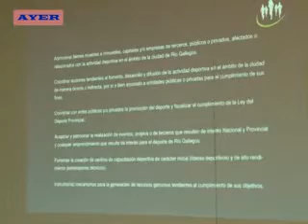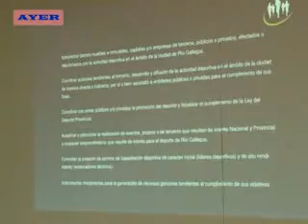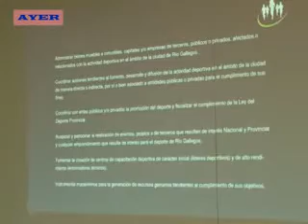MARCELO OJEDA- NUEVA SESIÓN DEL CONSEJO DEL DEPORTE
SE REALIZÓ UNA NUEVA SESIÓN DEL CONSEJO MUNICIPAL DEL DEPORTE.
EN ÉSTE ENCUENTRO, SE ABORDARON TEMAS INHERENTES A LAS NUEVAS AUTORIDADES QUE ASUMEN TANTO EN LA INTENDENCIA COMO EN EL CONCEJO DELIBERANTE, ESPERANDO MAYOR COMPROMISO POR PARTE DE QUIENES ASUMIRÁN EN LA NUEVA GESTIÓN.
EL PRESIDENTE DEL ÓRGANO CONSULTIVO MARCELO OJEDA SE REFIRIÓ A ÉSTE TEMA.